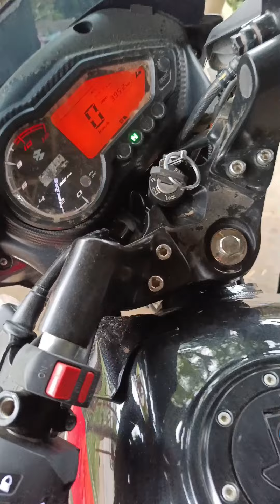Bajaj pulsar bs6 alarm system motorcycle alarm system fitting karne ka Tarika